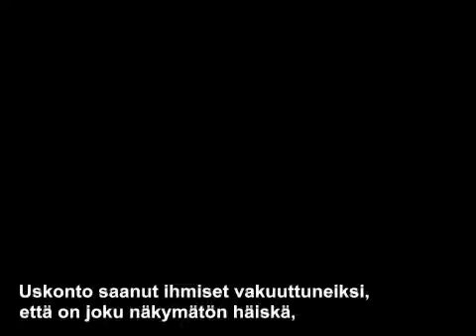Jumala rakastaa sinua ja tarvitsee rahaa! - George Carlin